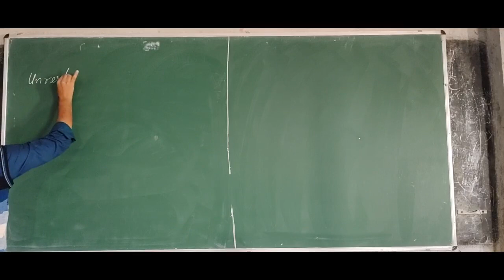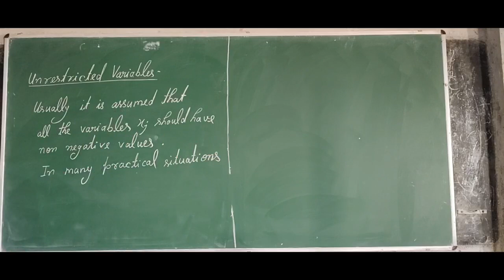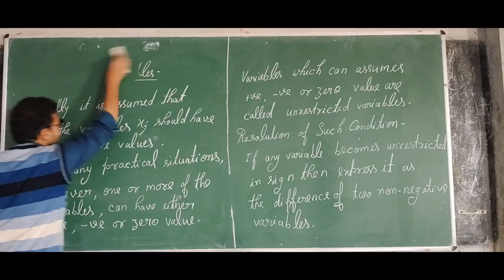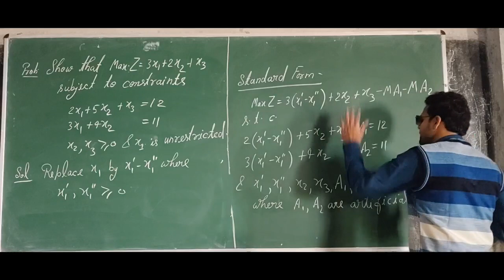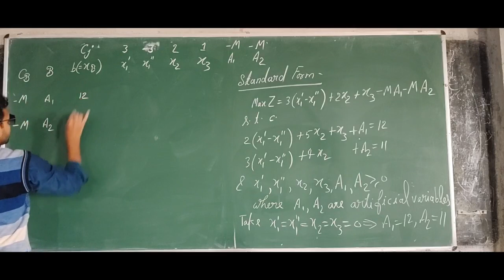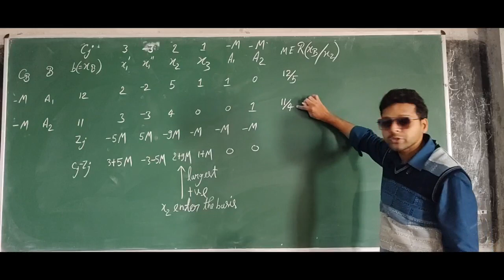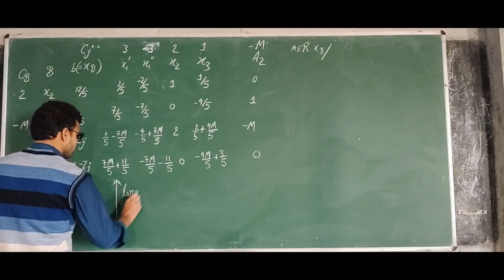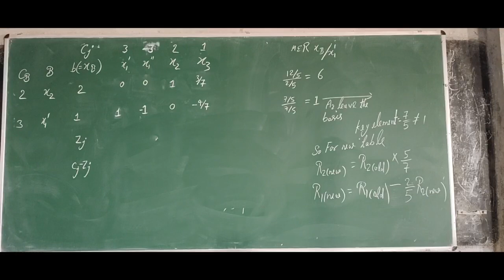LPP Simplex method Lec-10